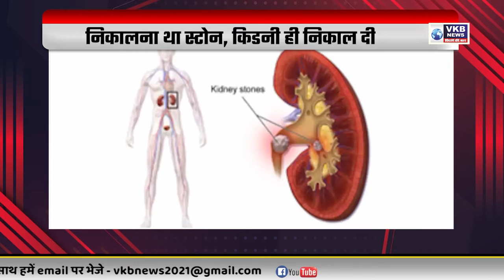फडणवीस की आक्रामकता ले जाएगी दिल्ली DESH VIDESH